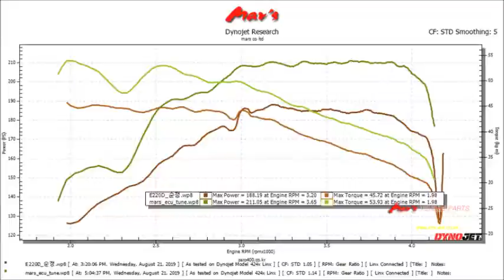2018 Benz - W238 E220d Cabriolet Mar's ECU Tune Dyno Test 211WHP